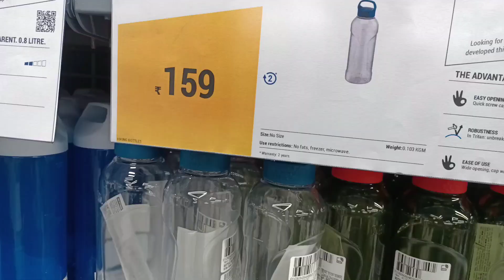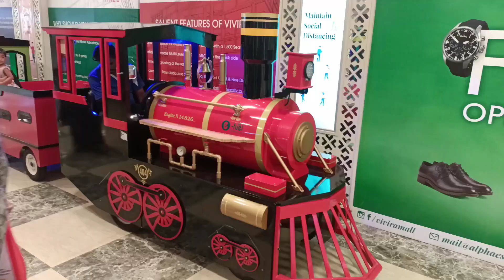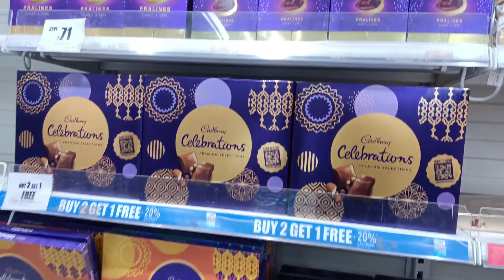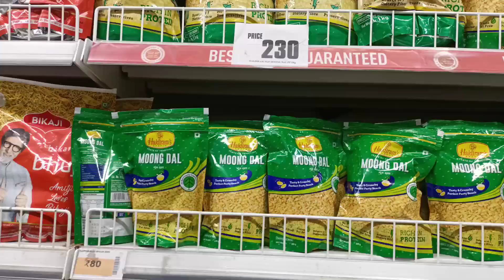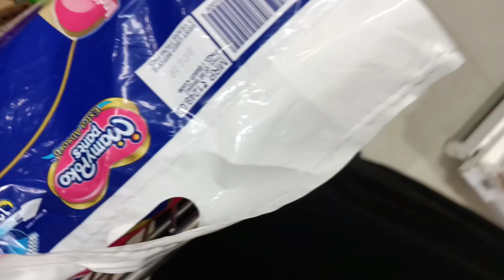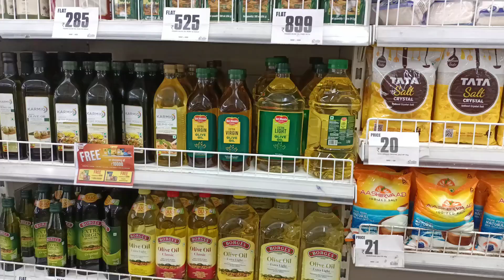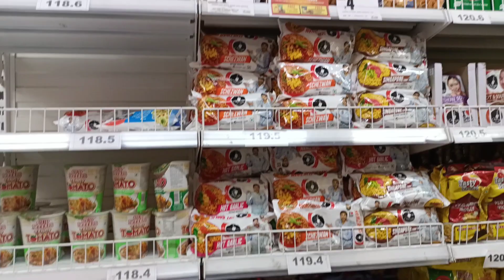shopping 🛍️ Haul/Big Bazaar/Pantaloons/Trends/Grocery shopping 🛒